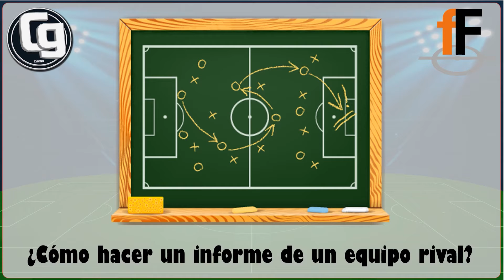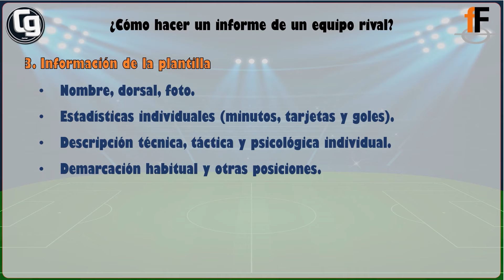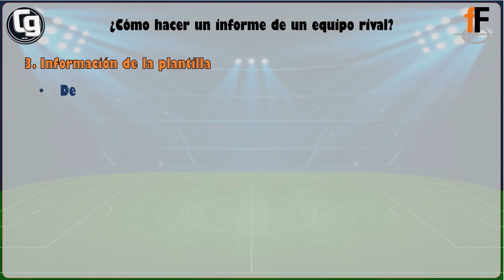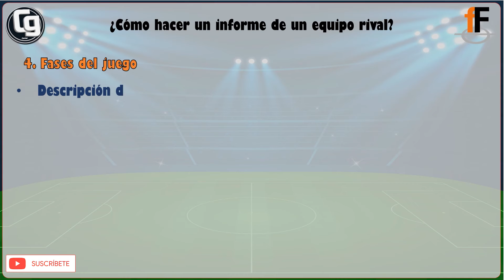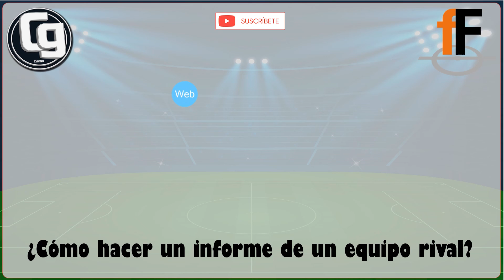¿Cómo hacer informe del equipo rival?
informeRival fútbol análisis ¿Cómo hacer el informe de un equipo rival?

En este vídeo te mostramos los elementos básicos que debe tener el informe sobre el equipo rival en fútbol.

Válido para cualquier categoría, e imprescindible para sacar el máximo rendimiento a los análisis tácticos.

Desde fiebreFútbol te ofrecemos la posibilidad de formarte en este rol dentro del cuerpo técnico con el mini curso ¿Cómo hacer el informe de un equipo rival?